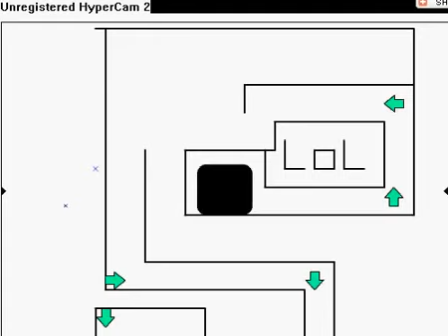Free Rider 2 Maze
Free rider 2 maze with blob ( ??? ).
How to shrink "z".